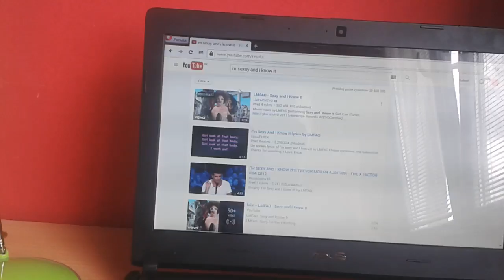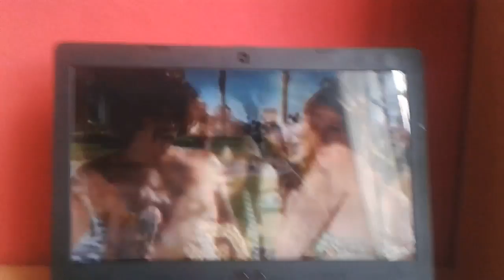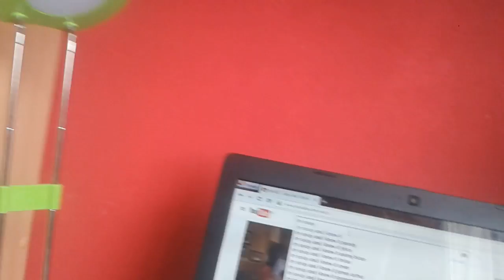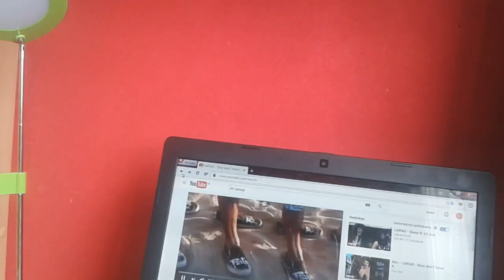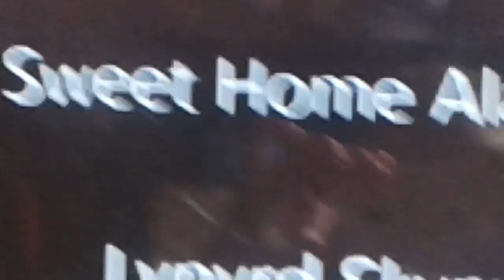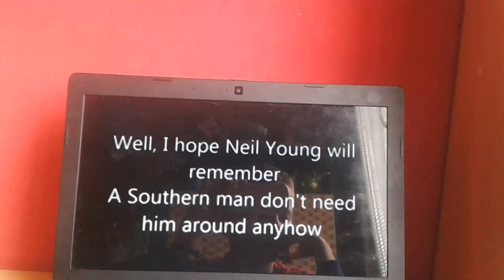Moje oblubene pesnicky